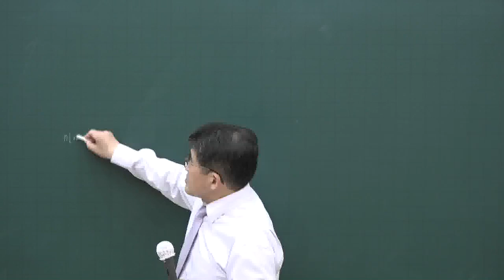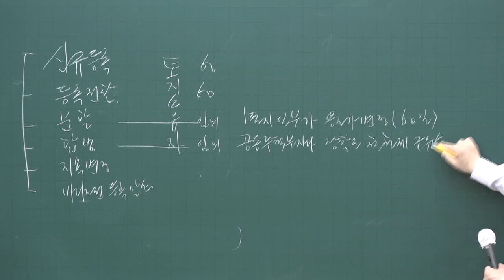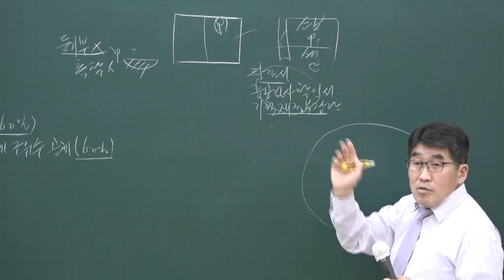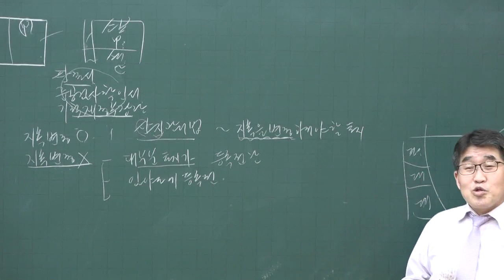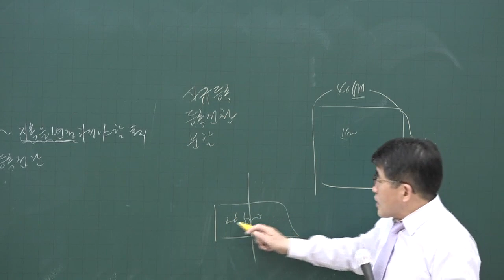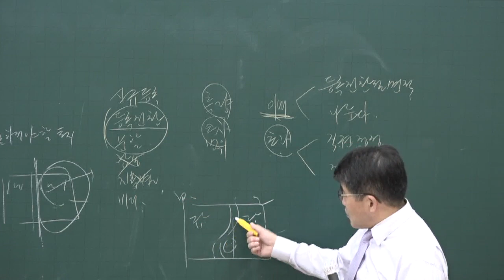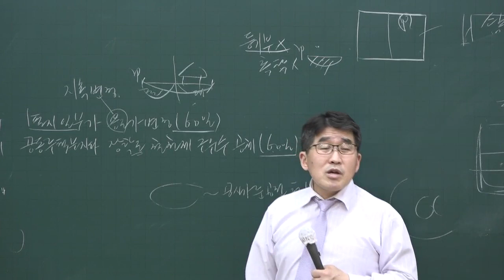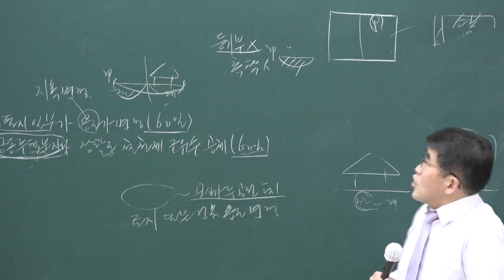[공전무] 2020년 공인중개사 부동산공시법 핵심이론과정 5-6